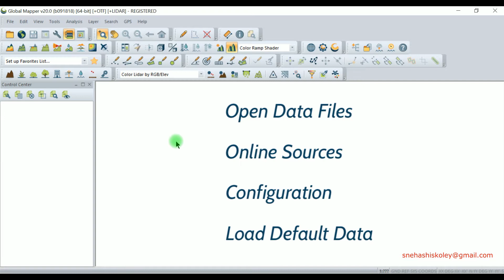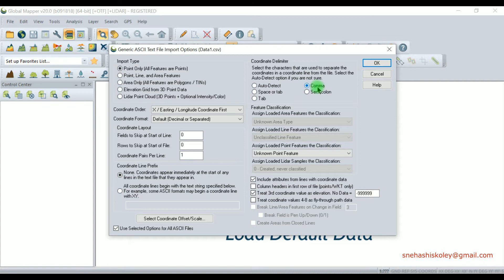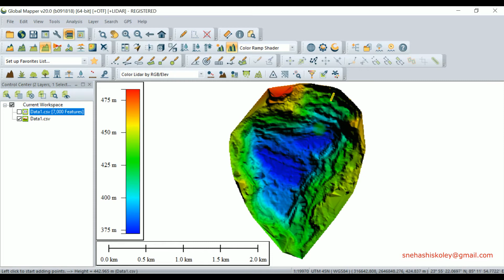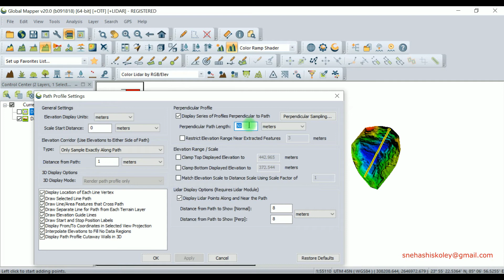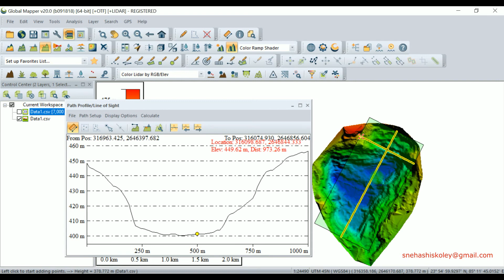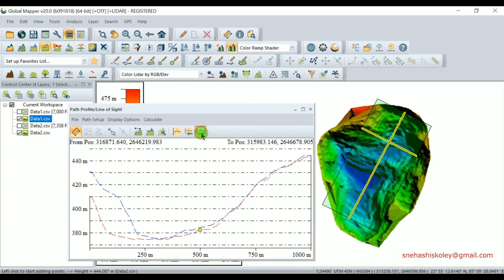Cross Section in Global Mapper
How to create cross section in Global Mapper software